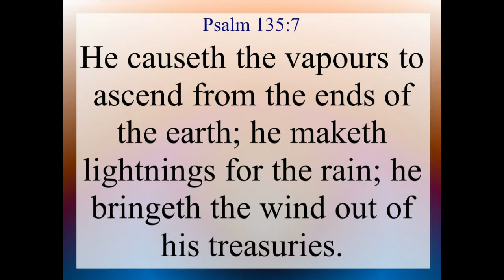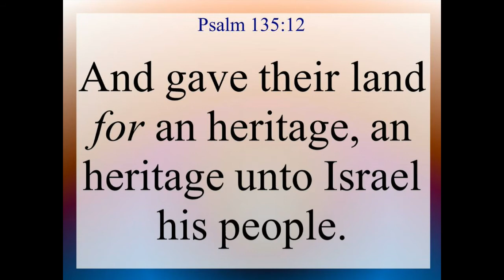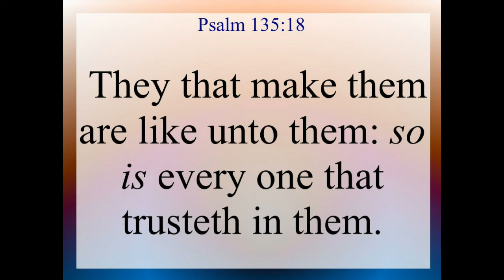Psalm 135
Psalms Chapter 135. Text and Audio is from the King James Version of the Holy Bible.